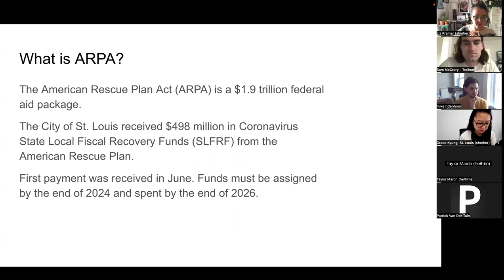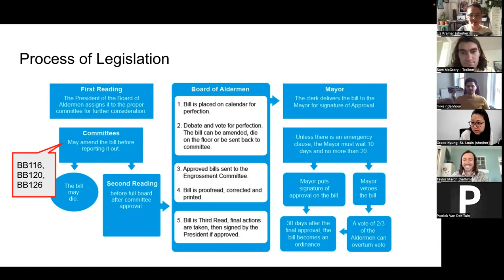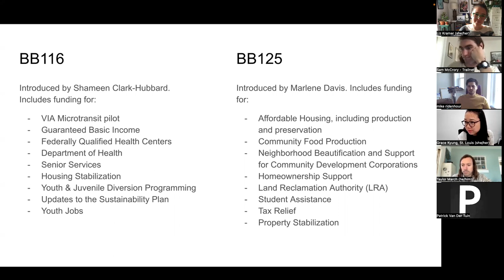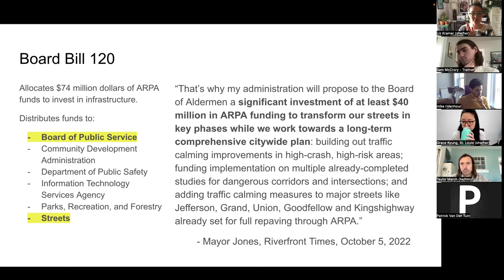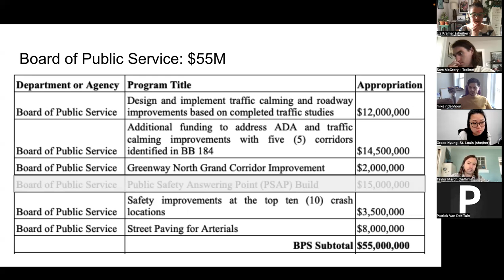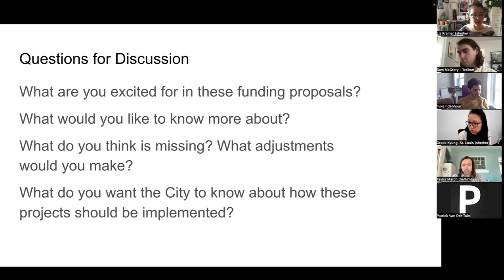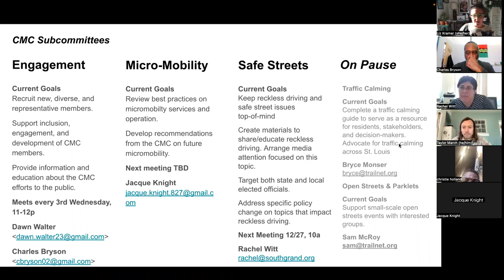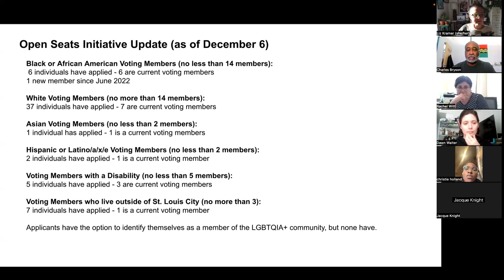CMC Meeting 12.7.2022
Discussion about Board Bill 120 on ARPA infrastructure funding distributions. Nominations for leadership. Subcommittee updates.